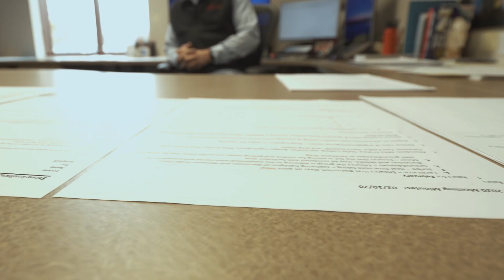Whatcha Doin' Today, O'Shea? Estimating